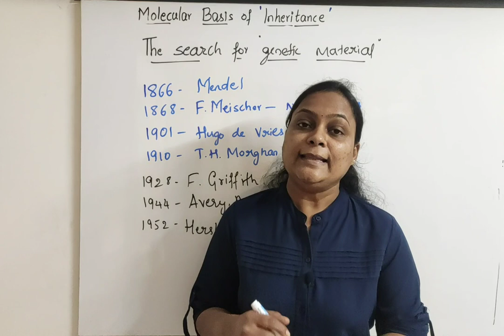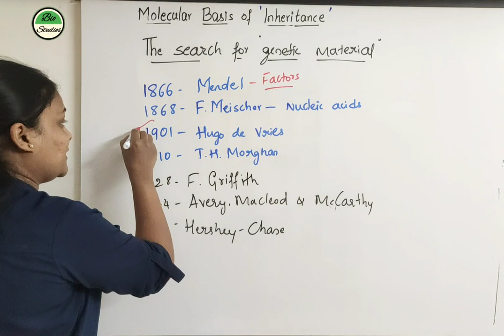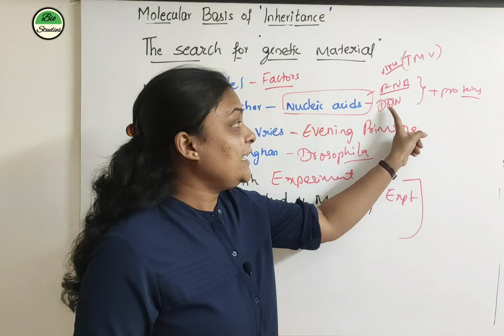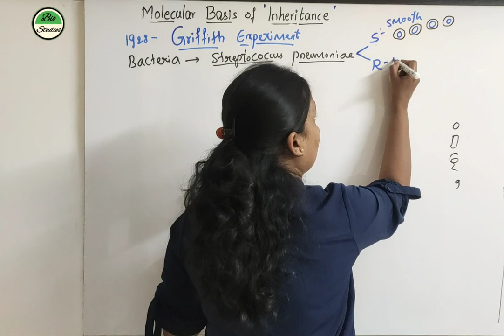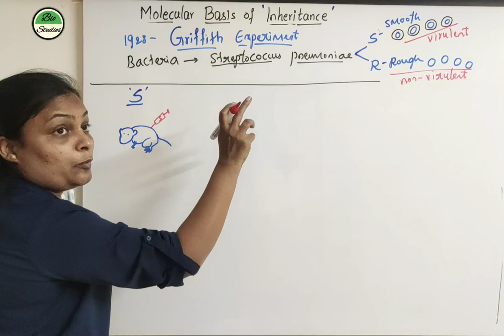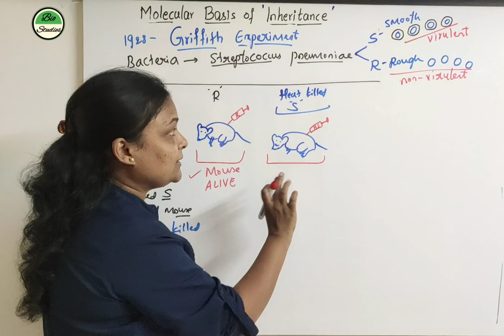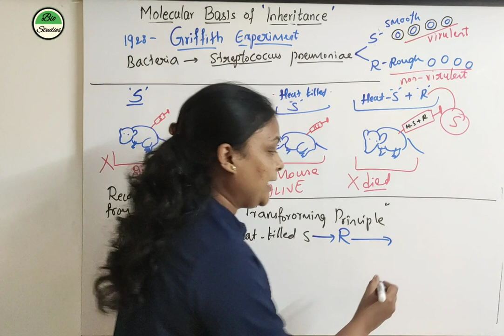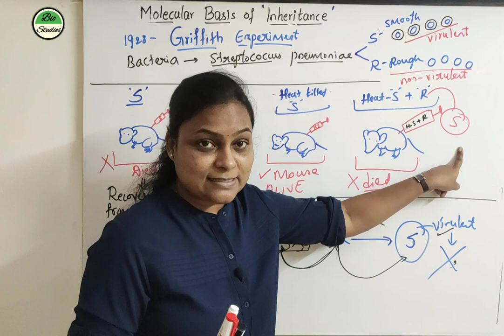Class 12 - Molecular Basis of Inheritance - 03 - Search for Genetic Material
Please click the below link to get handwritten notes for reference.